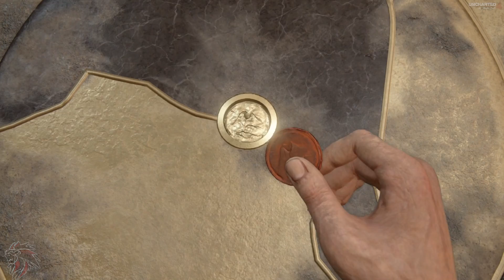Uncharted 4: A Thief's End Chapter 11 Hidden in Plain Sight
Good day once again fellow viewers I am so happy to be here once again showcasing another amazing story in the Uncharted series and this time with part 4. Come along as we journey through the story and how time has shaped our dear friends in Uncharted in this amazing timeline of Nathan's adventures!